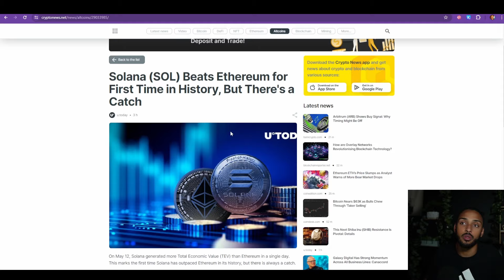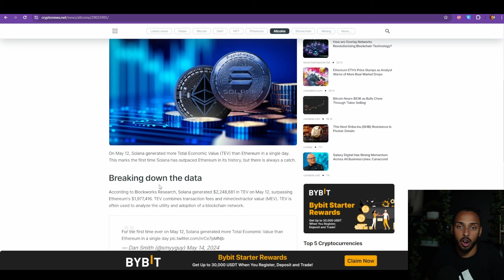THIS IS GREAT SOLANA NEWS!!!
Today we will be covering what is occurring with Solana!

Trade On CoinW with No VPN or KYC necessary and earn up to $30,000 !

SOLANA HOLDERS IT JUST HAPPENED!! WATCH FOR THIS NEXT!!! SOLANA FLIPS ETHEREUM IN ANOTHER HUGE METRIC!!! WHY THIS IS AMAZING NEWS!!
GENERAL SOLANA UPDATE!! SOLANA IS DOING AMAZING! $SOL PRICE PREDICTION 2024!!!